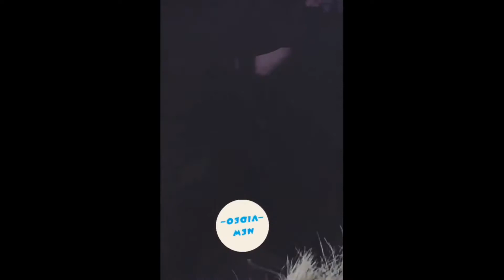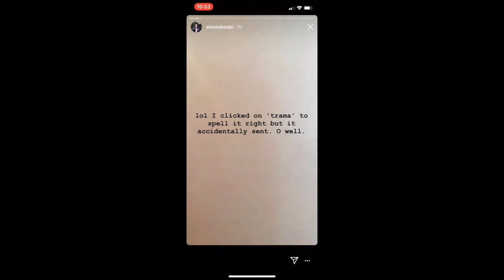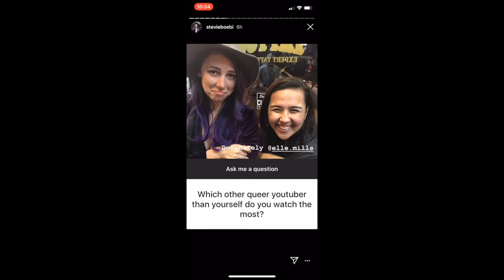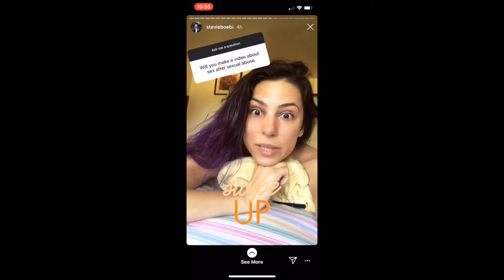Stevie Boebi Story 18 (Cute and Funny Moments)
July 15th - July 21st

Follow her!